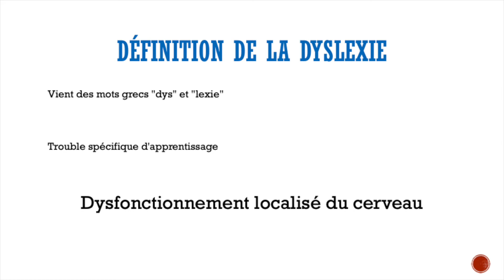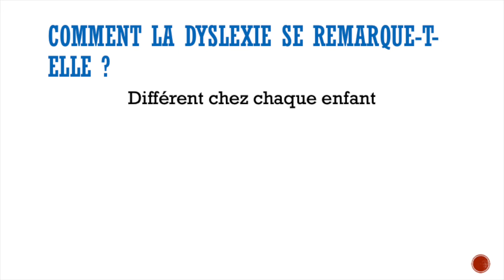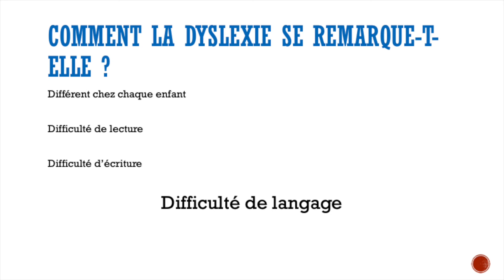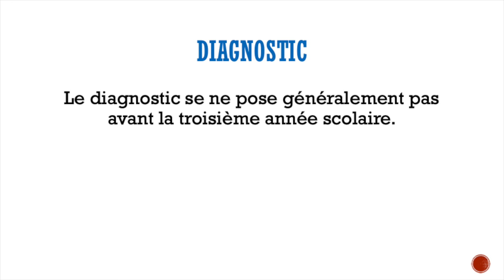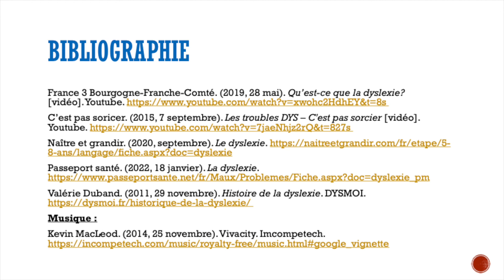La dyslexie, vidéo réalisée par H. Labarthe et R. Marcuard